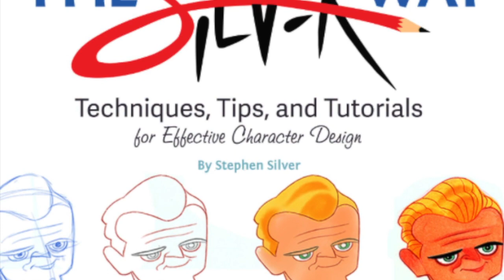Art Talk | My Biggest Dilemma As An Artist | Stephen Silver